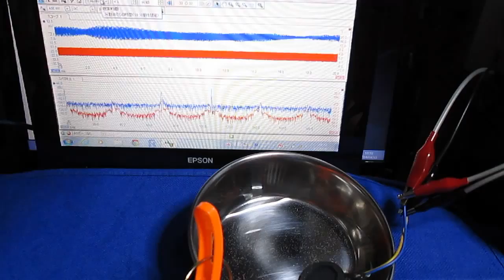メガヘルツの超音波発振制御プローブ Ultrasonic probe technology